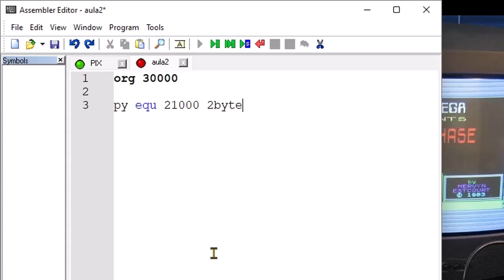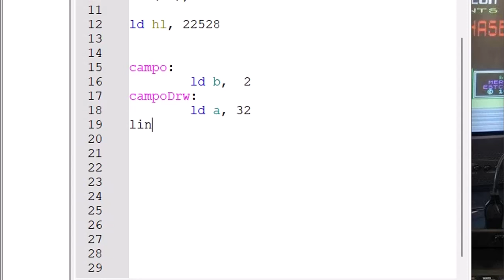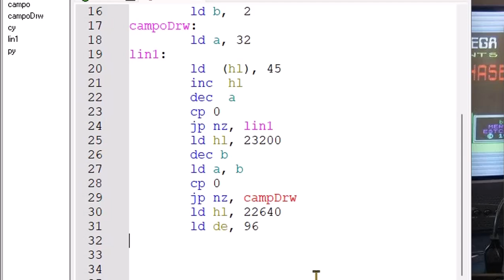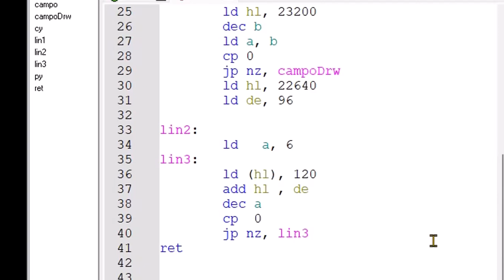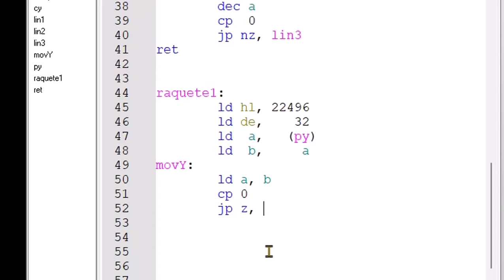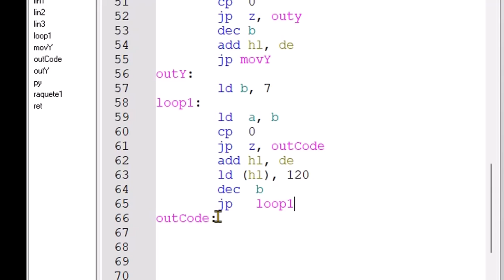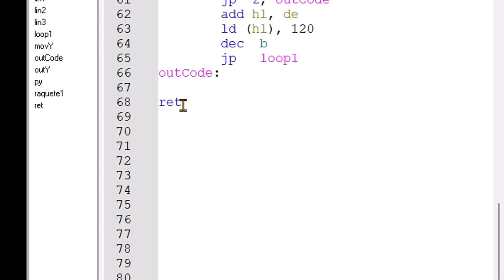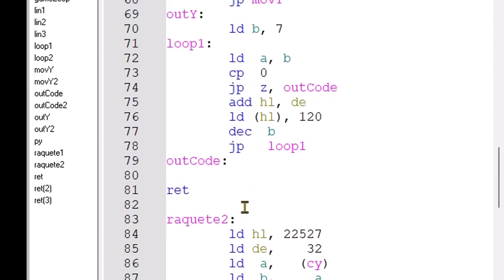Pong Assembler Z80 ZXSpectrum